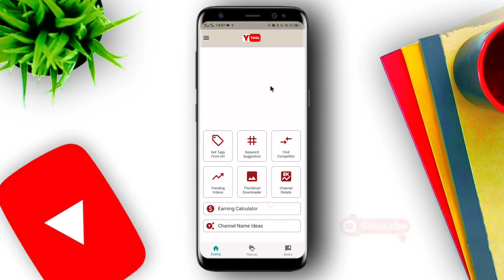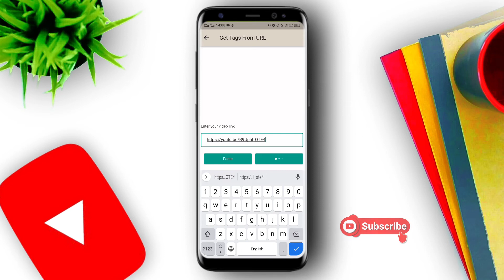Kisi ke bhi youTube video ka tags copy karna sikhe? Copy youtube videos tags simple method 2022